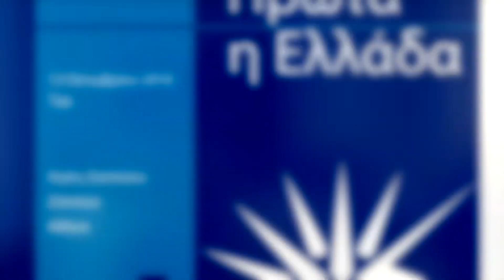Στρατηγός Ελ. Συναδινός - Κεντρική Εκδήλωση της ΠΑΤ.ΡΙ.Ε. στην ΑΘήνα 13 Οκτωβρίου 2018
Η  κεντρική  εκδήλωση της Πατριωτικής Πιζοσπαστικής Ένωσης  (ΠΑΤ.ΡΙ.Ε.) στην Αθήνα, το Σάββατο  13 Οκτωβρίου 2018, στην Αίγλη Ζαππείου.